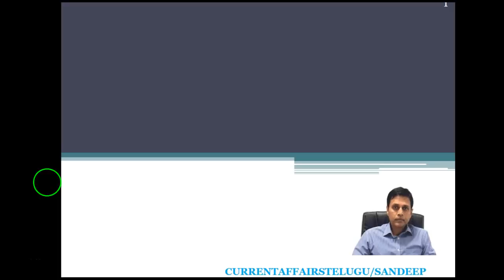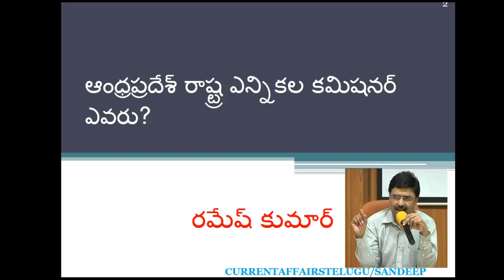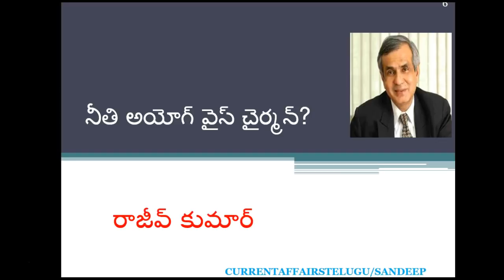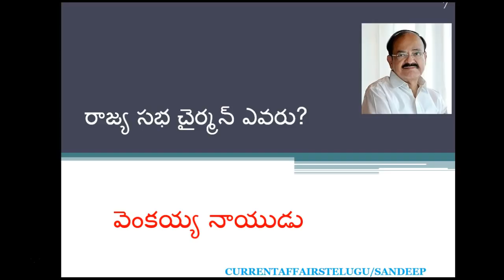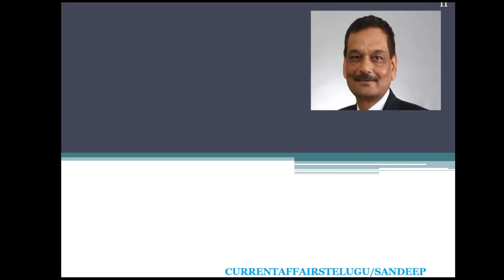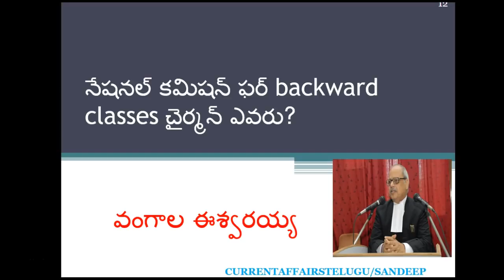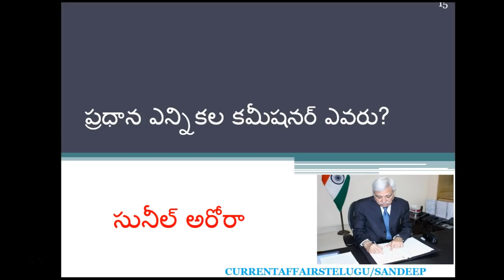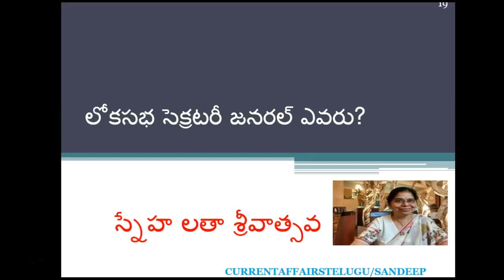Latest Who is Who Updated December 2018 || Usefull For All Competitive Exams part 1